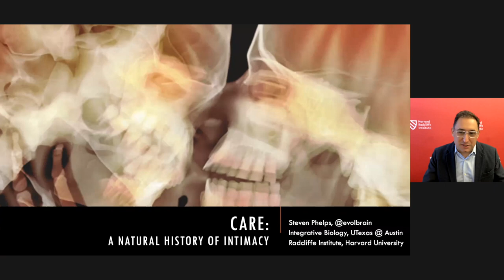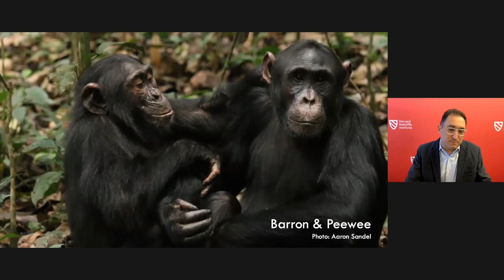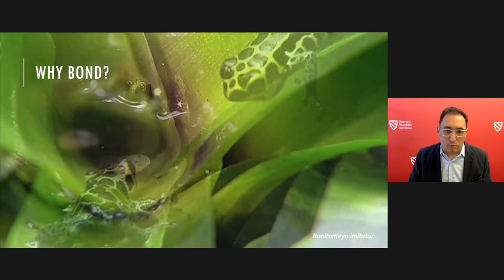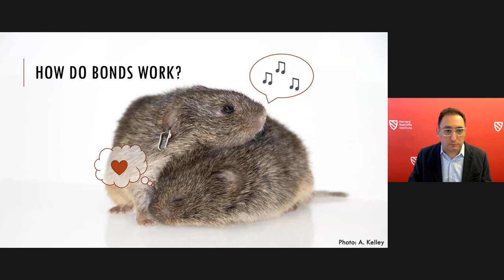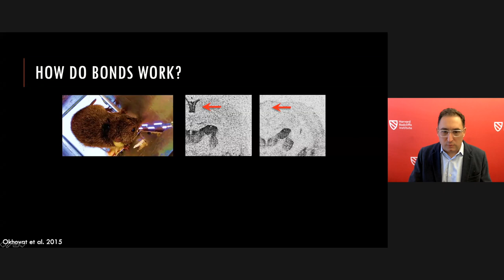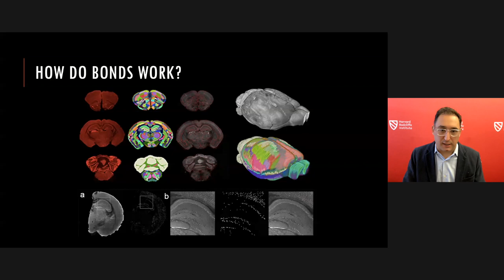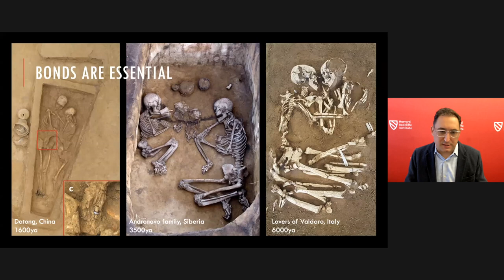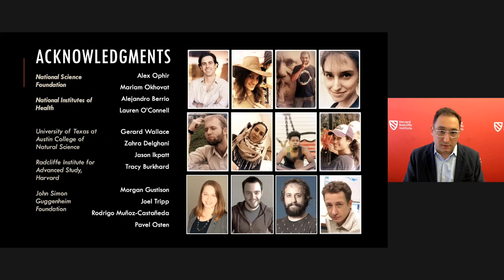The Biology of Intimacy: A Synthesis | Steven Phelps || Harvard Radcliffe Institute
A presentation from 2021–2022 Radcliffe fellow Steven Phelps

Steven Phelps is a professor of integrative biology and the director of the Center for Brain, Behavior and Evolution at the University of Texas at Austin. An evolutionary neurobiologist, he combines molecular neuroscience with behavioral ecology to understand natural diversity in social cognition, and his research explores why individuals and species vary in their social behavior.

As a Radcliffe fellow, his work synthesizes perspectives from evolutionary biology, neuroscience, social psychology, and personal experience to explore the biology of intimacy.

0:00 Introduction
4:12 Steven Phelps
40:38 Q&A